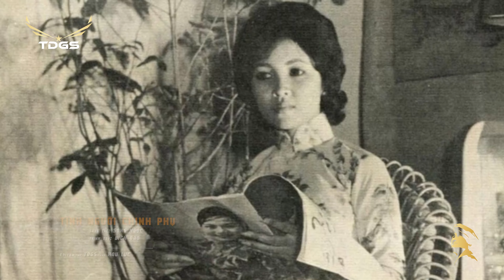GÕ CỬA - Thanh Tuyền | Sáng tác: Mạnh Quỳnh - Những Bài Nhạc Lính Xưa Hay Nhất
Danh sách bài hát:
| 1. Gõ Cửa (Mạnh Quỳnh) - Thanh Tuyền
| 2. Một Lần Thương Nhớ (Trúc Phương) – Hoàng Oanh
| 3. Ngày Ấy Quen Nhau (Lê Dinh) – Hoàng Oanh
| 4. Trong Cuộc Tình Sầu (Anh Việt Thu) – Hương Lan
| 5. Chuyện Tình Của Lính (Hồng Vân) – Thanh Tuyền
| 6. Ghé Lại Một Đêm (Anh Bằng,Vũ Chương) -Trung Chỉnh, Thanh Vũ, Phượng Bằng
| 7. Anh Đã Về (Mạnh Phát) – Trúc Mai
| 8. Hãy Quên Nhau (Phương Kim) – Dạ Hương
| 9. Nét Buồn Thời Chiến (Vinh Sử) – Chế Linh
| 10. Những Lời Này Cho Em (Trúc Phương) – Băng Châu
| 11. Không Giờ Rồi (Vinh Sử) – Giang Tử, Giáng Thu
| 12. Tình Yêu Phi Công (Y Vân) – Hồng Phúc
| 13. Vòng Tay Giữ Trọn Ân Tình (Đỗ Kim Bảng) – Phương Dung
| 14. Tình Hậu Phương (Minh Kỳ, Vũ Chương) – Hoàng Oanh
| 15. Lá Thư Đô Thị (Tuấn Lê) – Chế Linh
| 16. Mười Sáu Mười Tám (Hoài Thu, Uyên Nhi) – Trang Mỹ Dung
| 17. Chờ Phiên Gác Đêm (Minh Nhật, Huy Phong) – Phương Hoài Tâm
| 18. Ngày Về Thăm Nhau (Hoài An) – Thanh Tuyền
| 19. Bội Bạc (Đắc Chung) – Chế Linh
| 20. Nguyện Cầu Trong Đêm (Nguyên Thảo) – Thanh Tuyền
| 21. Tiếng Còi Trong Sương Đêm (Lê Trực) – Thanh Thúy
| 22. Lời Kẻ Đăng Trình (Tú Nhi) – Tam Ca Sao Băng
| 23. Nhắn Người Xóm Nhỏ (Thanh Phương) – Hoàng Oanh
| 24. Nửa Đêm Ngoài Phố (Trúc Phương) – Thanh Thúy
| 25. Dạo Phố (Ly Ca) – Hùng Cường
| 26. Kỷ Niệm Ngày Nhập Ngũ (Song Ngọc) – Hương Lan
| 27. Lá Thư Kỷ Niệm (Thanh Vũ, Trần Trịnh) -Thanh Vũ
| 28. Lời Anh Đã Nói (Quý Phi) - Thanh Tuyền
| 29. Vì Lỡ Thương Nhau (Hoàng Mộng Ngân, Trần Kim Phú) – Thanh Tuyền, Phương Đại
| 30. Tình Người Chinh Phụ (Song Ngọc) - Bích Đào
| 31. Ba Người Bạn (Minh Kỳ, Lê Dinh) – Thái Thanh
| 32. Lá Thư Người Chiến Sĩ (Phạm Đình Chương) – Thái Thanh